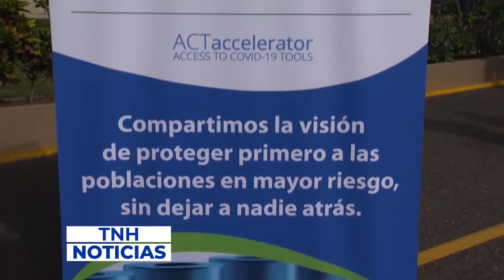12-07-21 Más de 180 mil dosis de vacunas contra el covid 19 llegaron este fin de semana al país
Más de 180 mil dosis de vacunas contra el covid 19, de AstraZeneca llegaron este fin de semana al país.